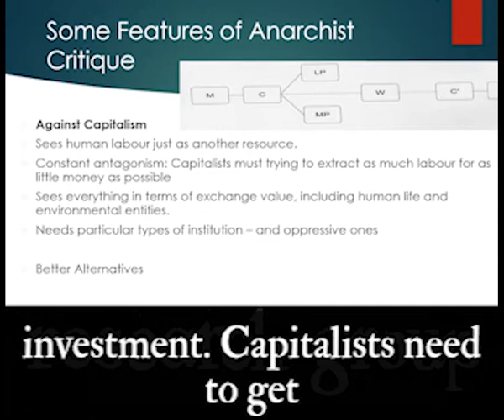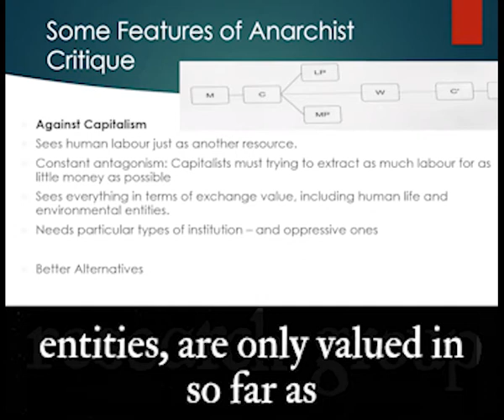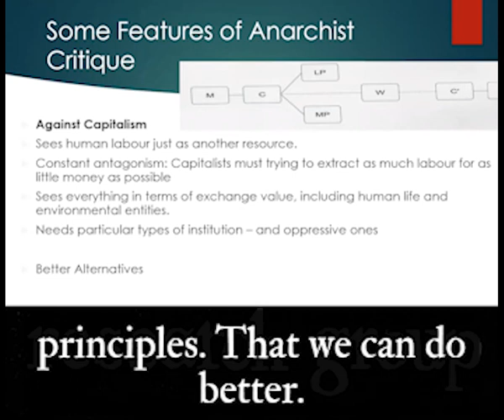Anarchism & Capitalism (Part Two) | Anarchism in 2min 20sec #12 | Benjamin Franks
The 12th video in our short intros to anarchist studies series is from Benjamin Franks on why anarchists are against capitalism. This is part two of two. In the first part, Benjamin explains what capitalism is as an economic system.

Benjamin Franks is Lecturer in Social and Political Philosophy at the University of Glasgow’s Dumfries campus. He is the author of Anarchisms, Postanarchisms and Ethics, Rebel Alliances and co-editor of Anarchism and Moral Philosophy. His work has appeared in The Journal of Political Ideologies, Capital and Class, and Anarchist Studies.